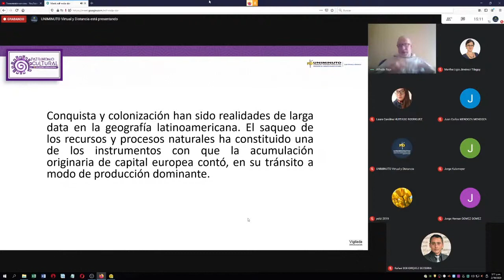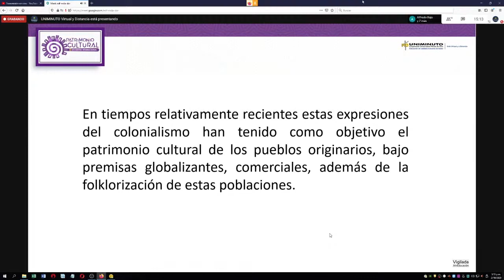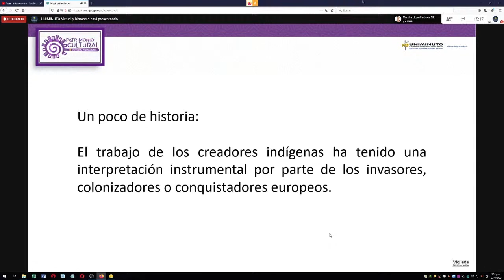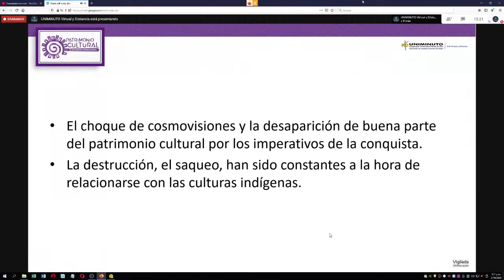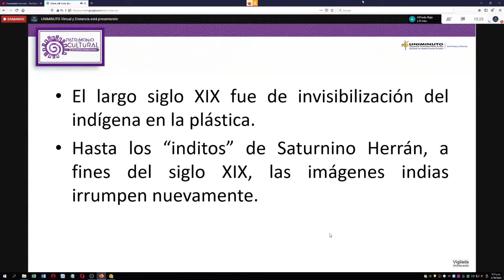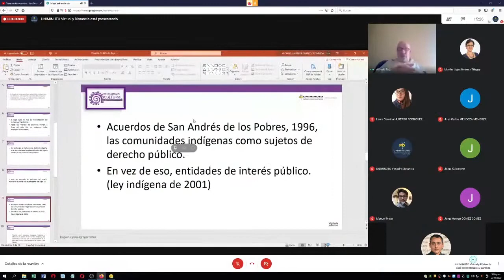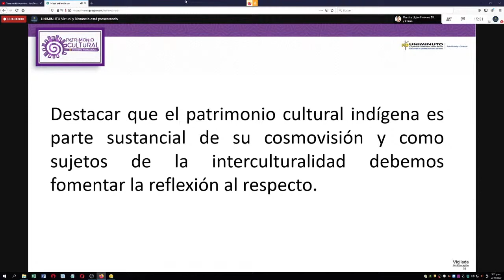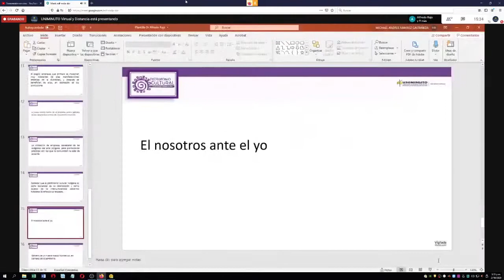El saqueo del patrimonio indígena en las circunstancias actuales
II Encuentro Internacional de Patrimonio Cultural
Colombia
2020